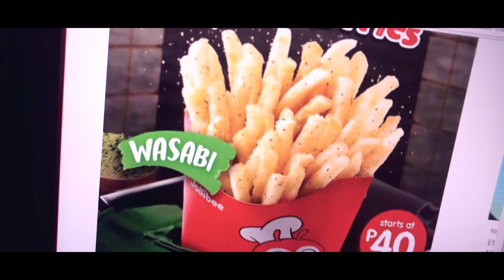Jolly Wasabi! ft. Alex Wasabi | VLOG #29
What is up guys!! Welcome back again and welcome to another Jollibee video! So as you know there are some new fries out here, so I've decided to do a really terrible review on these fries if they were good or not. I hope you like it!

Remember! It's Lit EVERYDAY!! 💯🔥🇺🇸🇵🇭